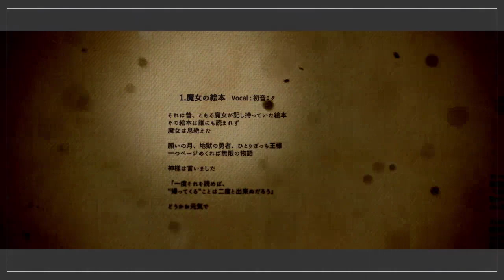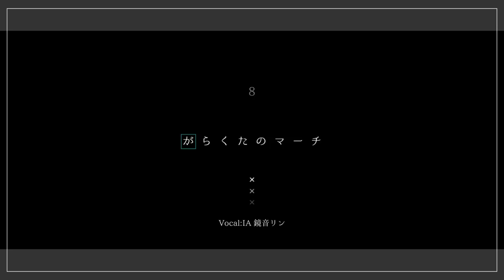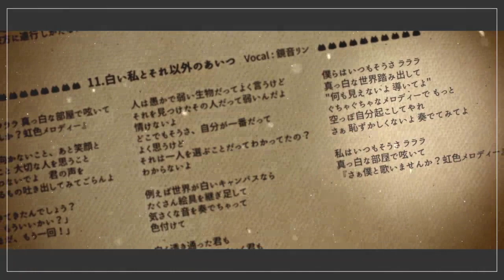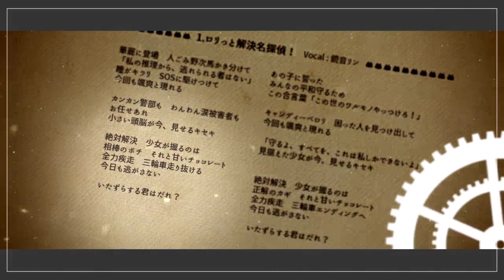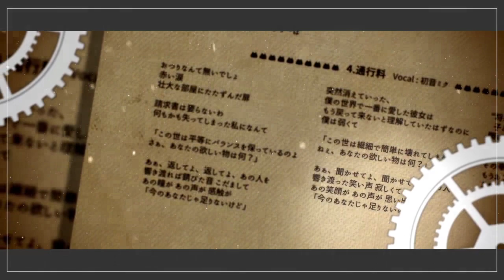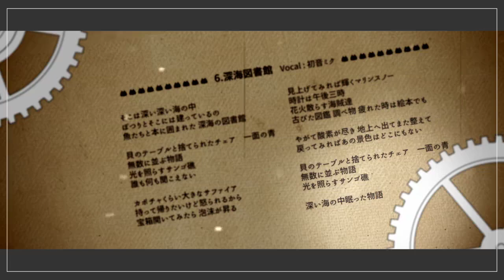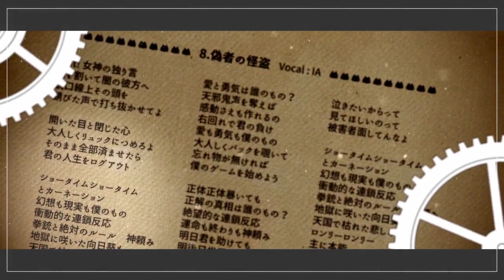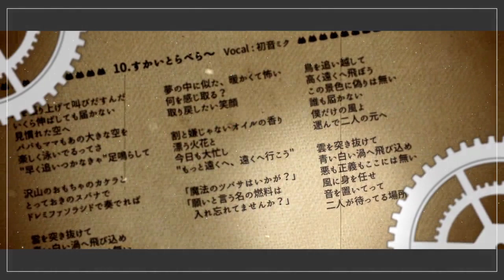【ボカロアルバム】音絵本(オトエホン)【クロスフェード】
YASUHIRO(康寛) 2ndAlbum"音絵本Ⅱ" 発売中

DISC1

1.魔女の絵本  Vocal:初音ミク
2.踊れオーケストラ　Vocal:IA
3.憧憬人魚姫  Vocal:IA
4.月世界旅行 Vocal:IA
5.魔法少年  Vocal:初音ミク
6.Master=serenade
7.アイアムソフィ  Vocal:初音ミク
8.がらくたのマーチ  Vocal:IA 鏡音リン
9.地獄のヒーロー
10.ヘンリー・キャット Vocal:初音ミク
11.白い私とそれ以外のあいつ  Vocal:鏡音リン

DISC2

1.ロリっと解決名探偵！  Vocal:鏡音リン
2.デュアコイル  Vocal:鏡音レン
3.メアリーは寂しがり Vocal:IA
4.通行料  Vocal:初音ミク
5.狂鬼夜行
6.深海図書館  Vocal:初音ミク
7.居残り花子  Vocal:初音ミク
8.偽者の怪盗  Vocal:IA
9.カミカゼバトル  Vocal:鏡音レン
10.すかいとらべら～  Vocal:初音ミク
11.Once Upon a Music
12.お星さま列車  Vocal:IA Chorus:IA+お星さま列車乗客
13.音楽家の秘密基地

ページをめくり　音を聞き　世界を感じる
YASUHIRO(康寛) ボーカロイド1stアルバム
inst含む全24曲を収録

曲:YASUHIRO(康寛)【@yasuhiro_vanq】
絵:こもも【@komomomomoketa】
動画:二見宗【@sou_0102】